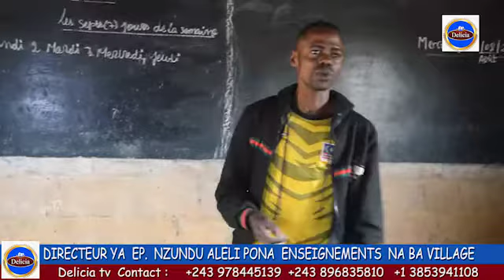TAMBOLA NA MOKILI OMONA MAKAMBU BOLANDA